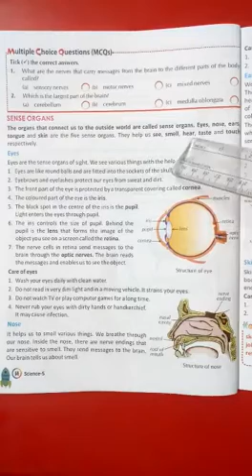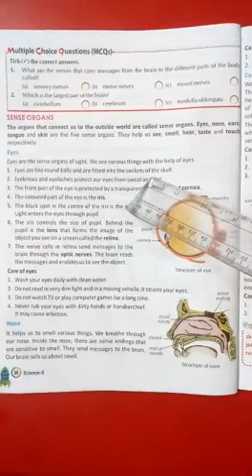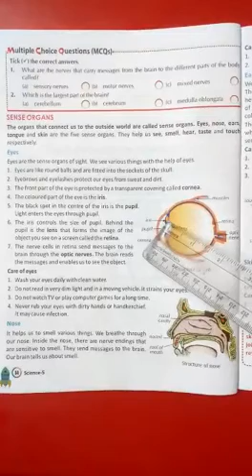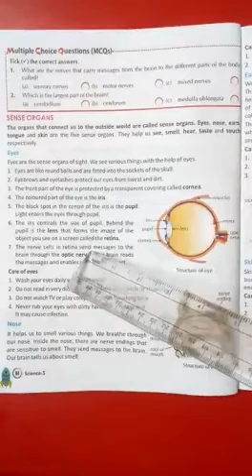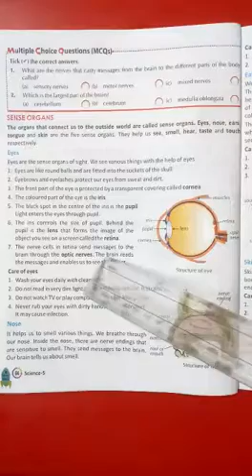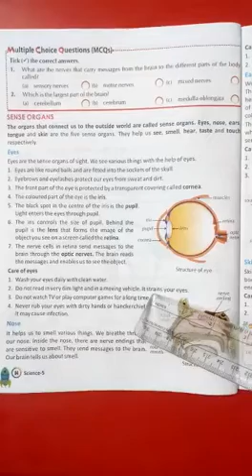Continue.. Science Lesson-8, page no-64